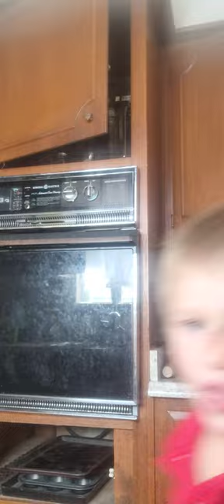edmond trying baby ds bee sting hivemind 4